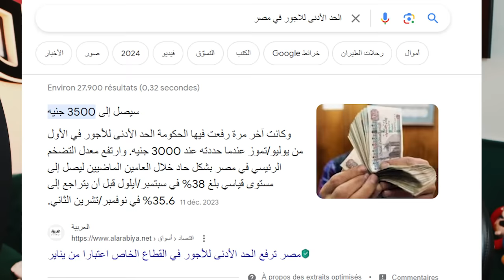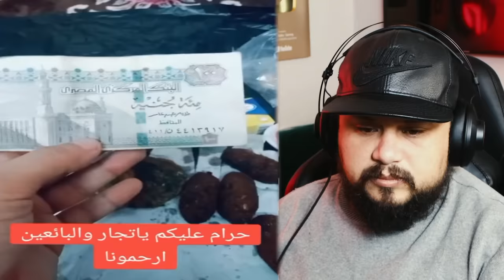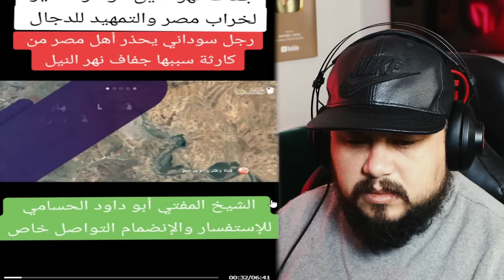شنو واقع في مصر ؟